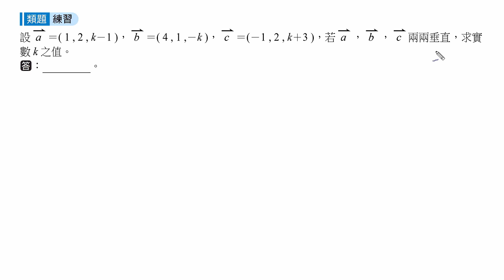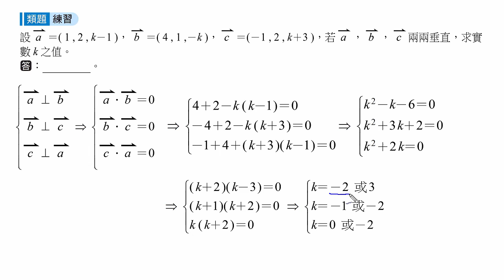107下學習講義(四)1-3ex4c